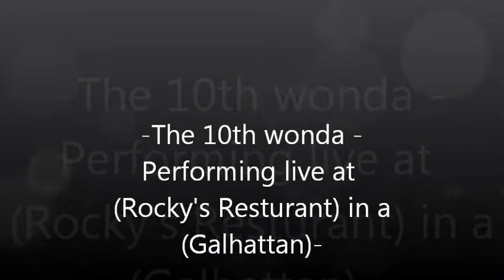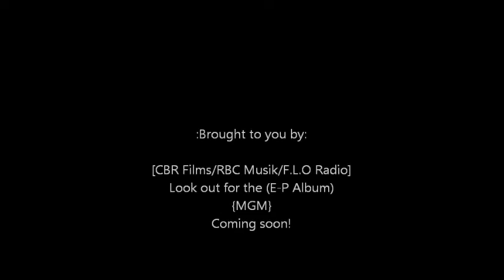10th wonda - Performing Live in (N.Y.C)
RBC Musik/CBR Films
the 10th wonda performing live in Manhattan at Rocky's  entertainment lounge.